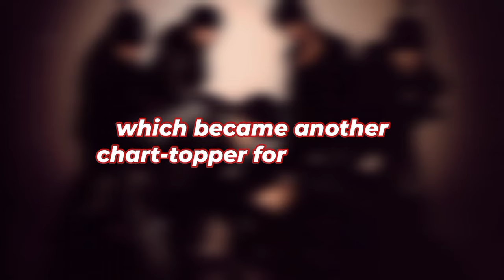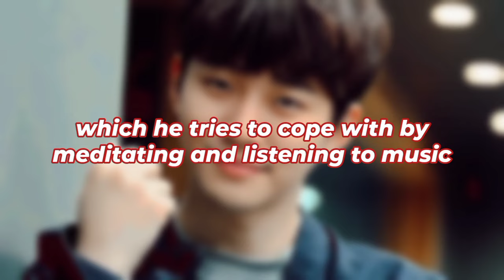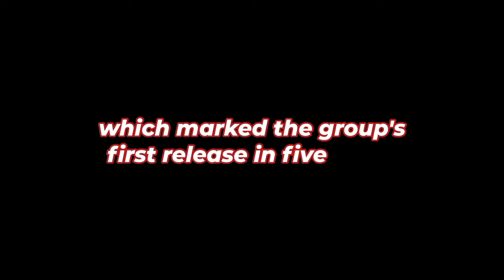The Full Story of Lee Jun Ho From King the Land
In this video, we will explore the full story of Lee Jun Ho. From his humble beginnings to becoming a renowned figure in the entertainment world, we will take you through his incredible journey of passion, perseverance, and success.